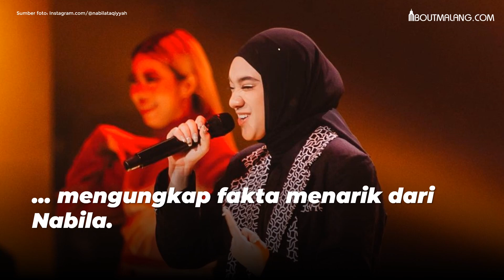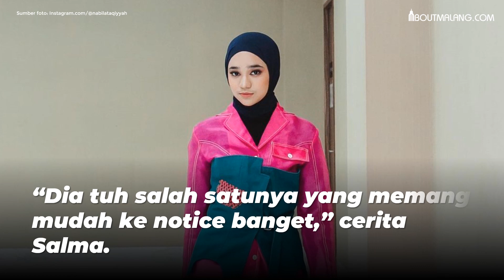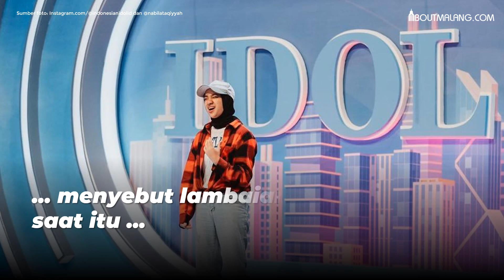Fakta Menarik Nabila Taqiyyah, Kontestan Grand Final Indonesian Idol 2023!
AboutMalang.com, 22 Mei 2023 – Nabila Taqiyyah dan Salma Salsabil saat ini mulai menjadi perbincangan banyak orang.

Nabila Taqiyyah dan Salma Salsabil merupakan grand finalis Indonesian Idol 2023, dua perempuan cantik ini diketahui sama-sama menggunakan hijab.

Menuju malam grand final Indonesian Idol 2023, kanal resmi Indonesian Idol mengunggah video throwback masa awal audisi Nabila Taqiyyah dan Salma Salsabil.

Dalam video tersebut menampilkan masa-masa awal mereka berdua audisi hingga berhasil tampil di panggung megah Indonesian Idol 2023.

Video pertama yang ditampilkan adalah saat Nabila mengikuti audisi. Saat itu Nabila tampil mengenakan topi dan kemeja flanel merah hitam.

Ketika melihat video tersebut, keduanya nampak tertawa terbahak-bahak dikarenakan ketika memasuki ruang audisi, Nabila nampak malu-malu ketika melambaikan tangannya.

Video: Putri Sekar Wang/AboutMalang.com
Penulis: An Nisaa Puspitasari/AboutMalang.com